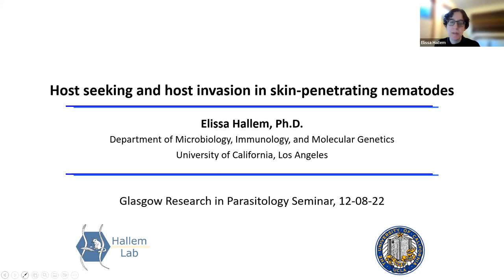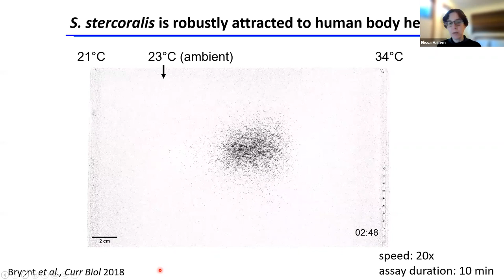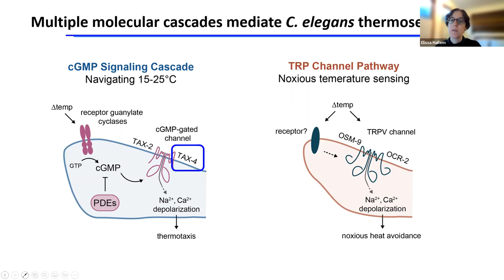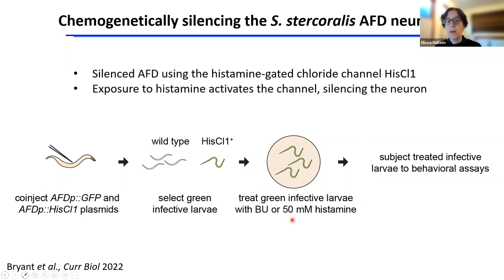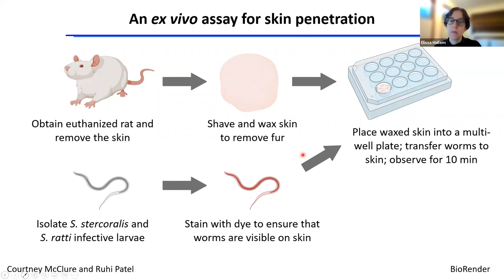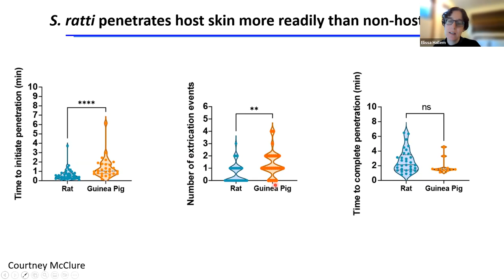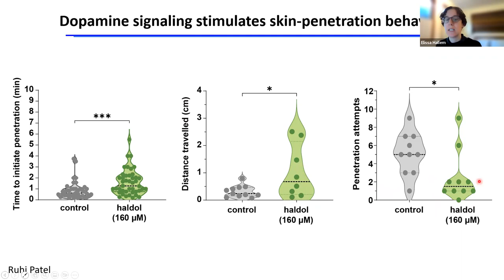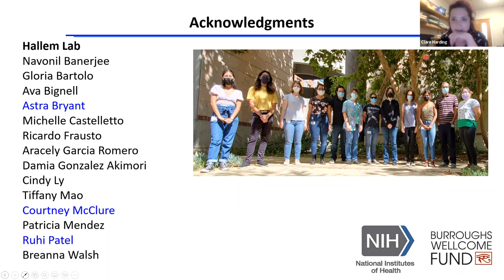Glasgow Research in Parasitology (GRiP-ing) seminar | Professor Elissa Hallem (UCLA)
Glasgow Research in Parasitology (GRiP-ing) seminar series

Professor Elissa Hallem (UCLA)

🗓️ Friday 9 December 2022 (4pm)

Host-seeking and host-invasion behaviours of skin-penetrating nematodes